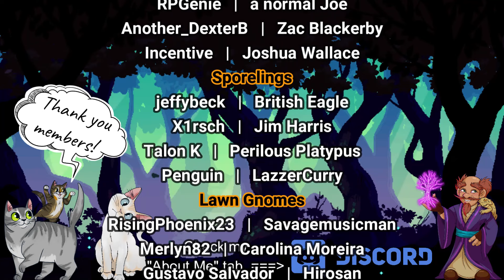City of Lindblum | Final Fantasy IX [Moguri Mod] Let's Play, Pt. 8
Welcome to the channel and welcome to my first playthrough of Final Fantasy IX! I am excited to finally be playing this game that is beloved by so many that I know.

For full disclosure, I did play the first disc at one point, but that was over 10 years ago, so this will effectively feel very "blind" to me, even from the start.

I have heard nothing but amazing things about this game and already love the music and art style, so I cannot wait to see what this game has to offer!

Schedule:
Tuesday: 6:30pm CST
Saturday/Sunday: 9:30am CST